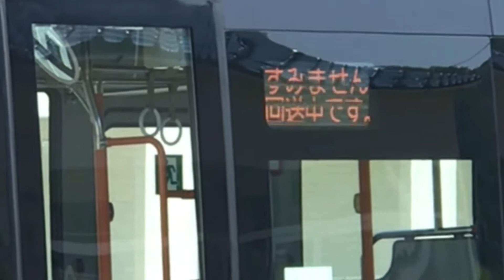自分が回送であることを謝罪する路線バス【大和観光 石見川本駅】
2020/08/22 に撮影

三次から三江線代替バスを乗り継いでここまで来ました。
初めて三江線に乗車した時は、まだ廃止される前だったので、鉄路で江津まで向かいましたが、現在では懐かしい思い出です。
石見川本では、乗り継ぎまで2時間ほど時間があったため、初めての三江線乗車の際にも行った「お好み焼き かんちゃん」に再び行きました。
広島風お好み焼きのお店で、あの頃と変わらずに本当に美味しかったです♪

【中国･四国ぐるっと一周旅】

⚠️今回の一人旅は、"新しい旅のエチケット"を厳守し、またマスクの常時着用、こまめな手洗い･消毒、毎日の体温チェックを欠かさず行なった上で実施しました⚠️

【新しい旅のエチケット】(国土交通省サイト)

✰ 3861本目 ✰